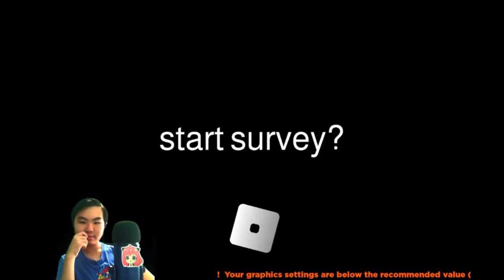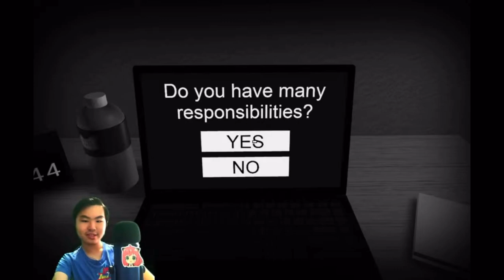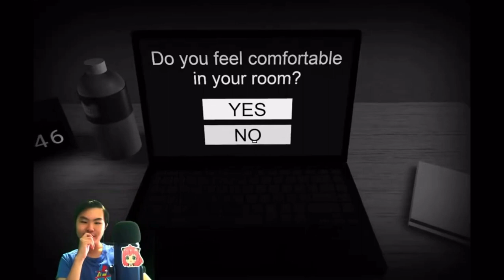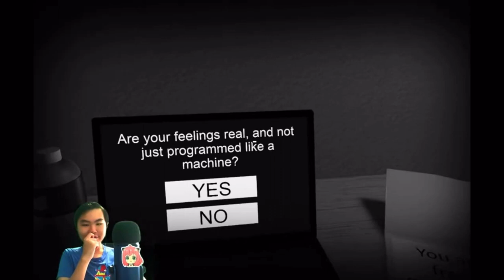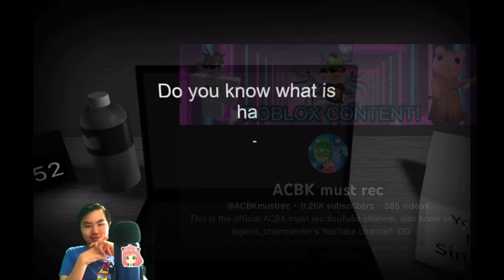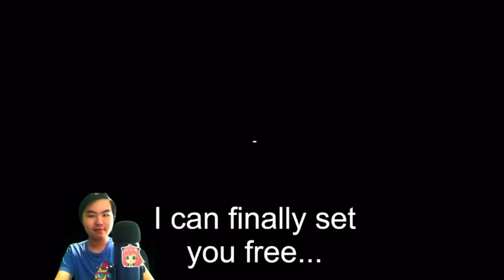THIS ROBLOX GAME KNOWS YOUR LOCATION?!?!? 💀🏠 | Roblox Start Survey?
My Roblox username: legend_charmander

tags (ignore)-
Roblox keywords: Roblox innovation awards, innovation awards,lankybox, lankybox roblox, rb battles, rb battles season 3, rbb3, piggy, Roblox piggy, piggy rb battles, piggy rb battles season 3, jailbreak, arsenal, Roblox battles, season 3 rb battles, how to get bits in rb battles, rb battles season 3 trailer, rbb3 leaks, rb battles season 3 leaks, Kreek vs tanqr, rb battles season. 3 winner, rbb3 winner
how to get sonic speed simulator badge roblox battles
roblox battles sonic speed simulator tutorial
how to get build a boat for treasure bit
how to get dj bit
how to get build a boat for treasure badge roblox battles roblox battles build a boat for treasure badge tutorial roblox battles how to get green bit how to get roblox battle bits
roblox battles adopt me
roblox battles Leah Ashe Vs IBella
how to get adopt me badge
how to get rb battles adopt me badge
how to get Roblox battles adopt me badge
roblox battles Denis vs Jayingee
how to get jailbreak badge roblox battles
roblox battles jailbreak tutorial
how to get all roblox battles badge
Roblox battes pinkleaf vs tanqr
rb battles Season 3 winner
rb battles Season 3 winner revealed
Rb battles pinkleaf
how to get rb battles winner wings 2.0
how to get winner wings 2.0
rb battles battle back
rb battles finale
rb battles season 3 finale
rb battles season 3 cancelled
rb battles season 3 finale delayed
rb battles season 3 delayed
when is rb battles season 3 finale
when is rb battles season 3 final
when is rb battles season 4